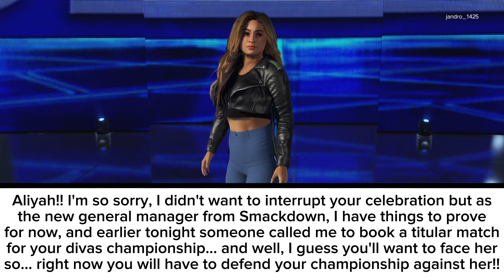WWE 2K23|SMACKDOWN DIVAS CHAMPIONSHIP MATCH B-FAB VS ALIYAH